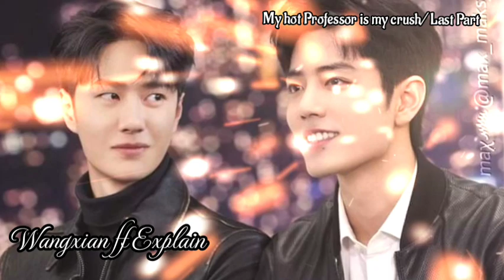Jealous Boyfriend(Wangxian ff)Hindi Explain Last Part🦁🐰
Lan Zhan kya tum mere liye a job nhi chod sakte...

Original Author Nushrat Jahan Riya...
So do not copy or repost my Work..

Because people connect their personal experiences
through the stories.

Hope they will gain some knowledge from the videos. Remember these stories are for entertainment and education purpose.